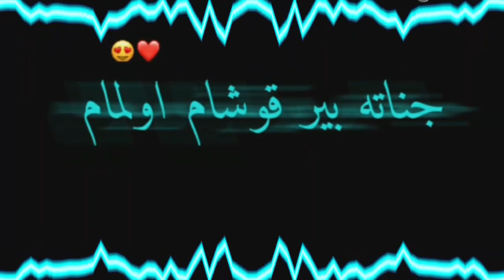كيتمارام يولودان دونمام/شاشه سوداء حصريا2020 الفنان اياد مزلوم